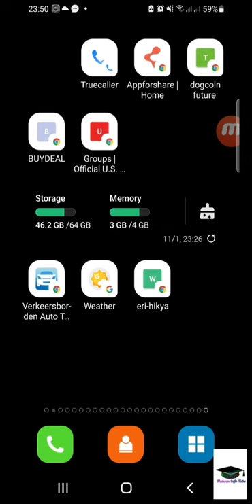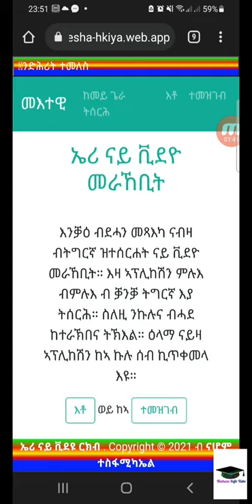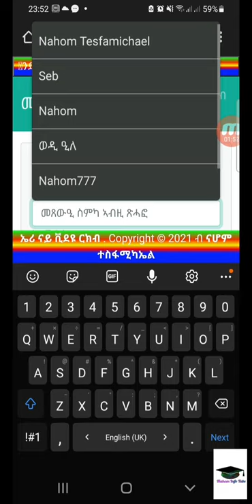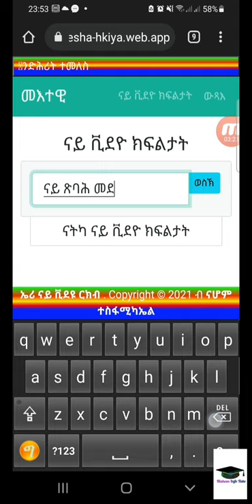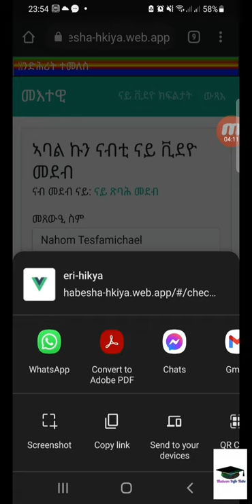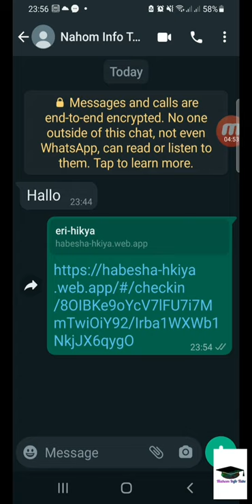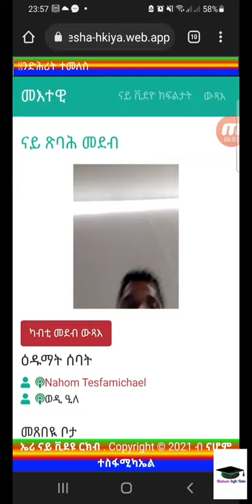NahomInfoTube ኤሪ ቪደዮ ከመይ ጌራ ትሰርሕ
እዛ ቪደዮ ነታ ኣብ ዝሓለፈ ሰሙን ዝሰራሕኩዋ ናይ ቪደዮ መራኸቢት ኣፕሊከሽን መሐበሪት ኣያ።